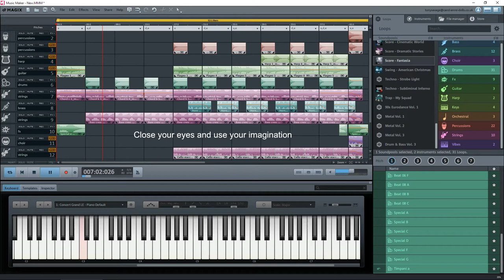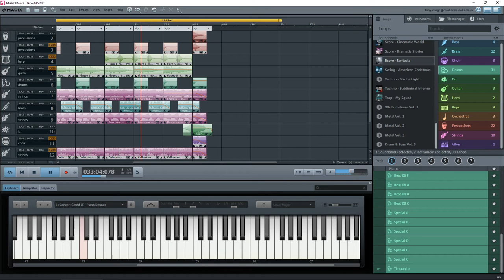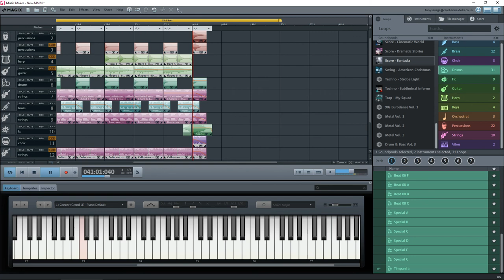Magix Music Maker - Incidental Crescendo Music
Here's a piece I put together using one of my Movie Score soundpools. This just goes to demonstrate that you don't always need rythmic drums and bass to produce something dramatic in Magix
You have to use your imagination here. Just close your eyes and imagine someone in a movie recalling their memories of someone or something, then realising it's going to end. Then, it ends.